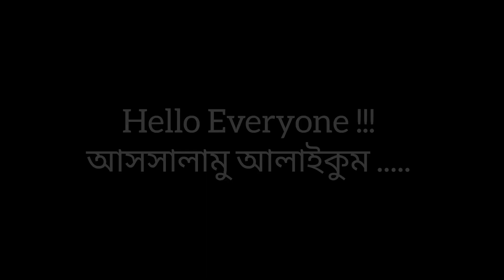লিচু দিয়ে মনপ্রাণ ঠান্ডা করার মতো এই রেসিপি একবার বানালে বার বার বানাবেন এটা এতটাই মজা 😋😋 | Lychee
Sweets recipe -
কন্ডেন্সড মিল্ক এর রেসিপি 👇👇

Other Recipe -

Tano's Kitchen
Tano's Family